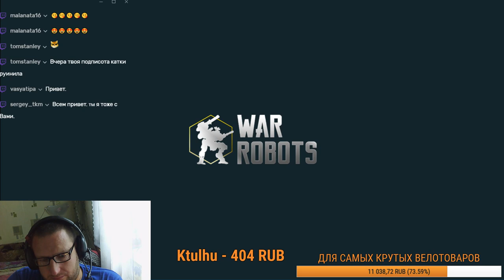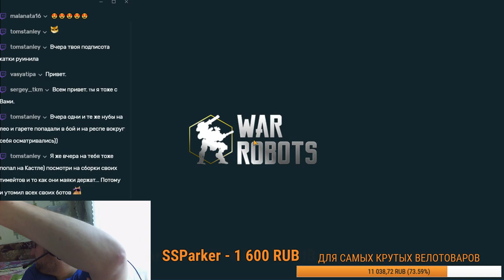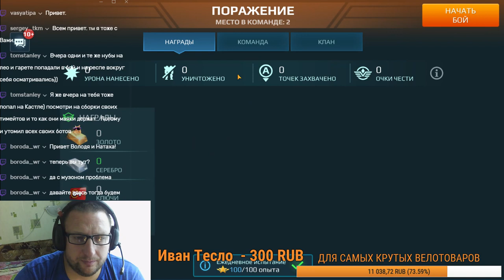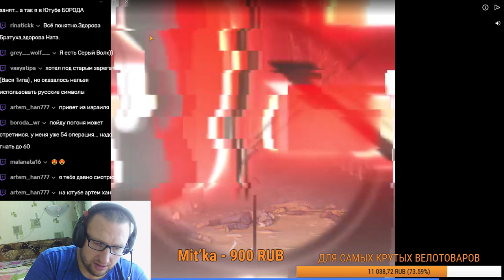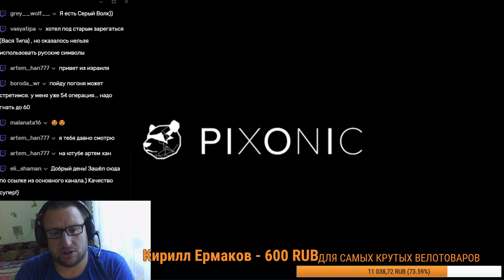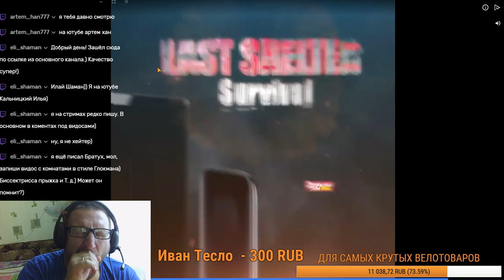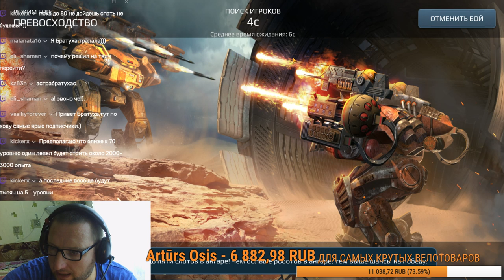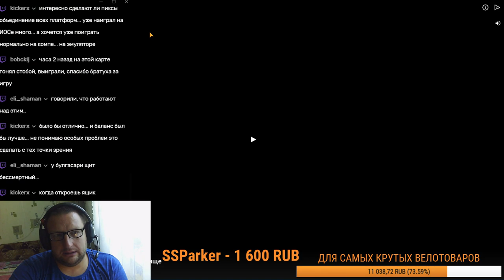War Robots охота за операциями с Bratycha с Твича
Дискорд для всех игроков , где Bratycha на связи !